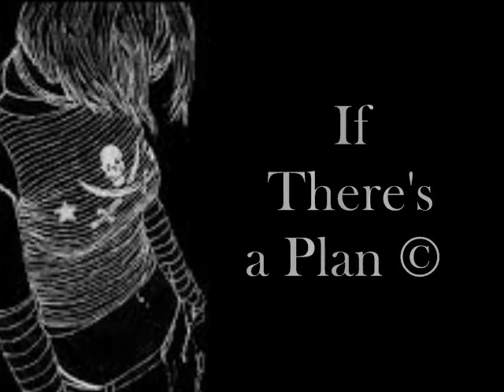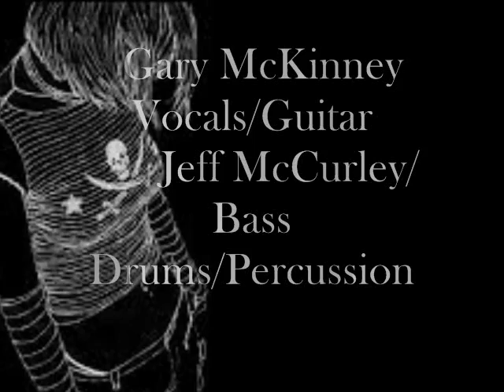Kinetic Meadow - If There's a Plan Acoustic Unplugged Version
Original song by Kinetic Meadow, Guitar/Vocals -- Gary McKinney,   Bass/percussion -- Jeff McCurley,  Brooke Johnson -- Lead Vocals.   This song puts forth the idea that no matter how far we advance our knowledge we may never understand the true meaning of the universe.  Recorded at E.Z. Britz Studios, Tulsa, Ok. Kinetic Meadow does not claim to own any photos unless stated and assumes all photos are in Public Domain.